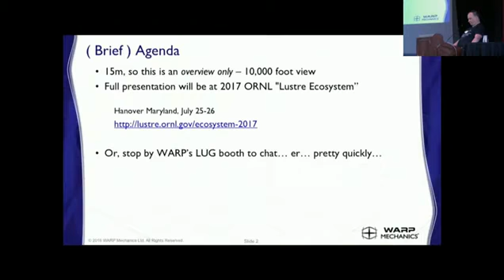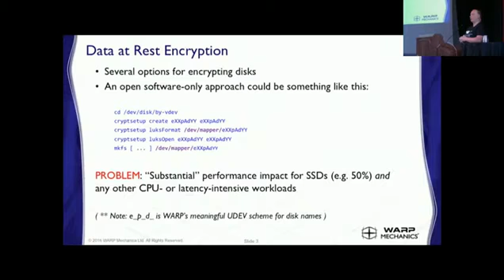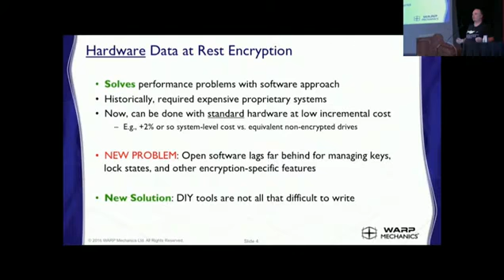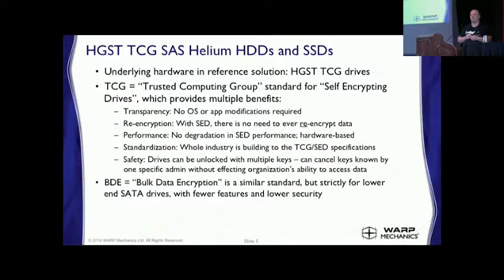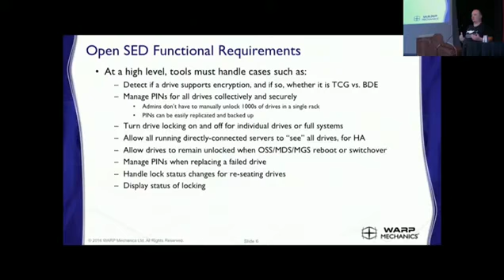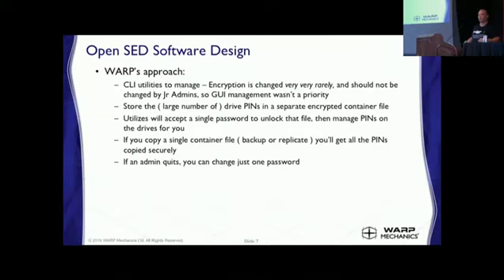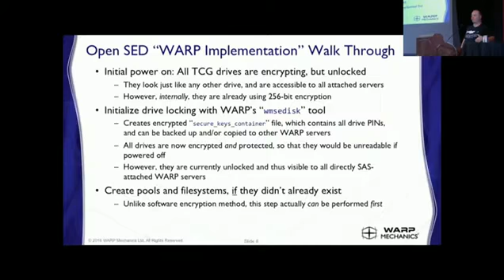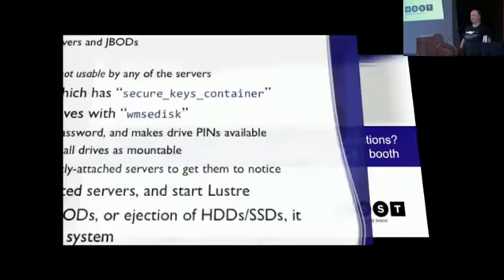LUG 2017: Managing self encrypting HDDs with Lustre/ZFS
This presentation by Josh Judd  discusses how WARP Mechanics architected a simple software solution for managing COTS hardware self-encrypting HDDs, to strike a balance using high performance hardware encryption with low cost open software.

The 2017 Lustre User Group Conference was hosted at Indiana University Bloomington by the Indiana University Pervasive Technology Institute and OpenSFS.